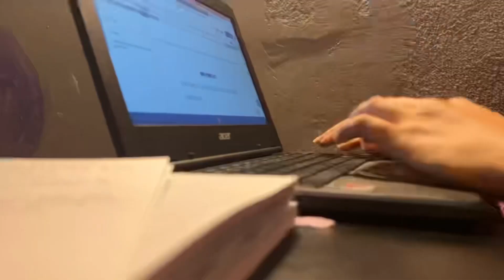WATCH ME DO MY HOMEWORK |vlogmas day 2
vlogmas day two:
 i didn’t film anything for todays cideo because i was to busy editing vlogmas day three do i apologize but, i filmed this video of me doing my homework i think i filmed it on the 7th or 8th i don’t remember but, enjoy

I DON’T OWN NOR CLAIM TO OWN ANY OF THE MUSIC I USED FOR THIS VIDEO*

song:
christmas Bells

Editors:
Jasmin